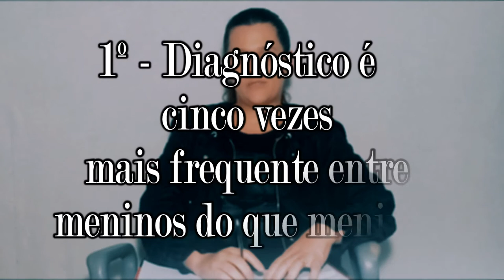Curiosidades Sobre o Autismo ( Vlog 7)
Tem alguma pergunta ou sugestão de assuntos para  serem abordados  aqui no canal ou quer um contato ainda mais pertinho?. me mande um direct: